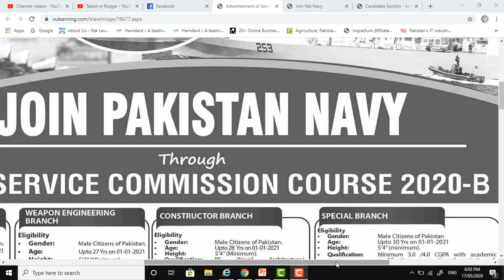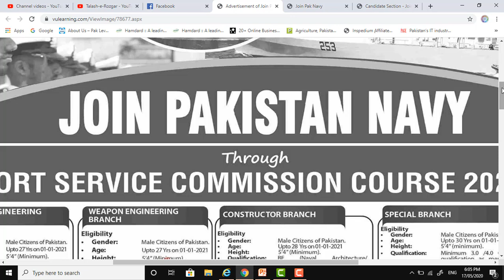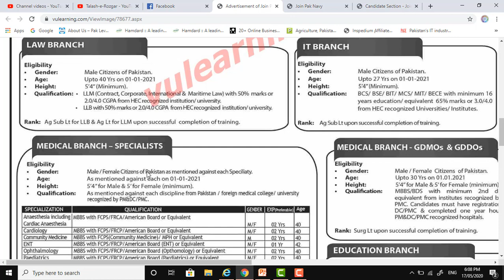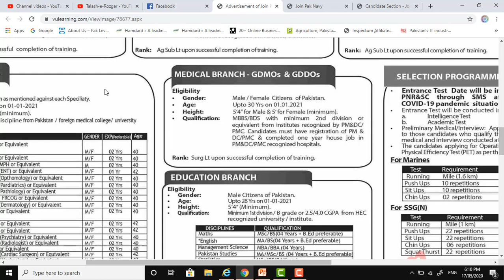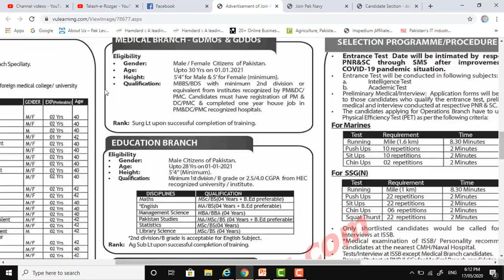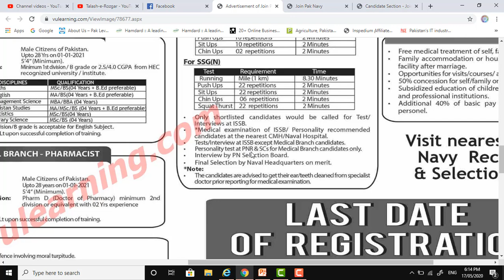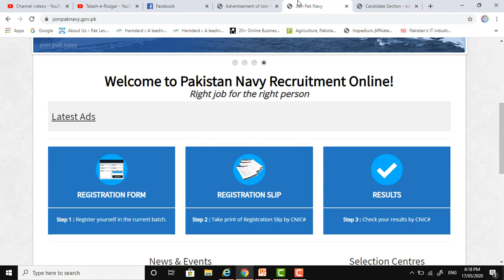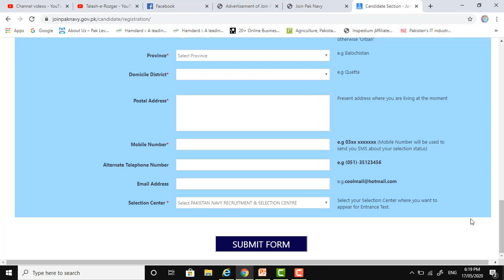Join Pakistan navy as Commissioned officer || Short service commission 2020 || ISSB 2020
Pakistan Navy is one of the prestigious force of the world. To serve in the force is one of the charming life style of the world with lot of medical and other facilities. Induction in Navy has been opened , So hurry up and apply online as soon as possibble.